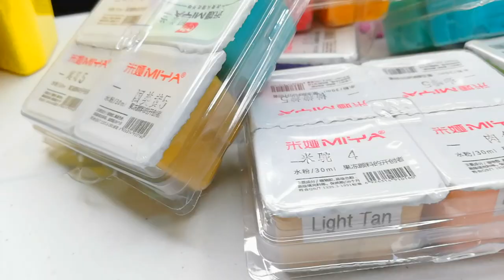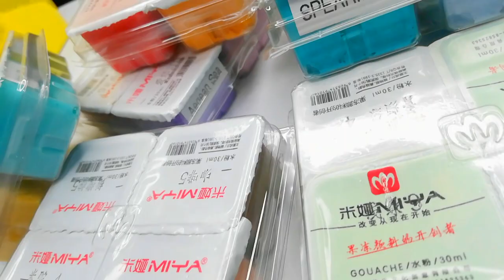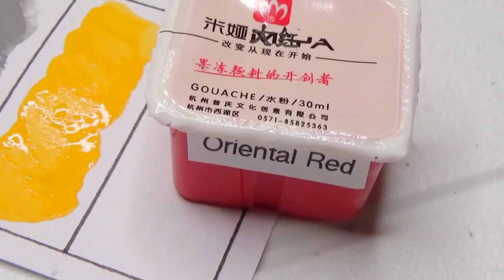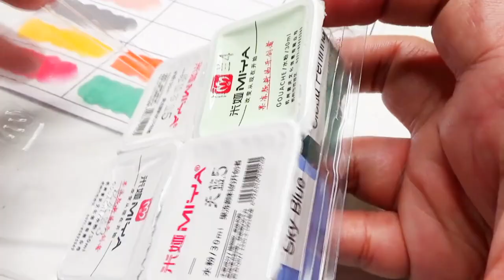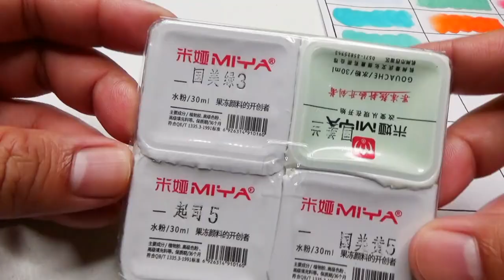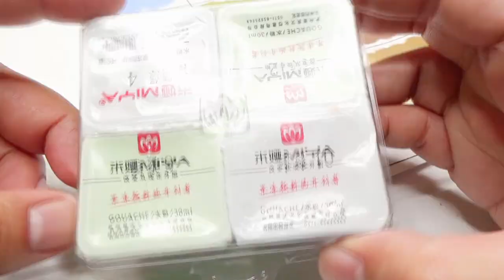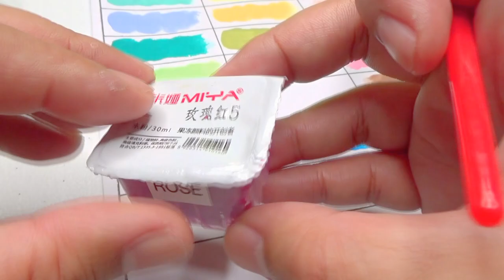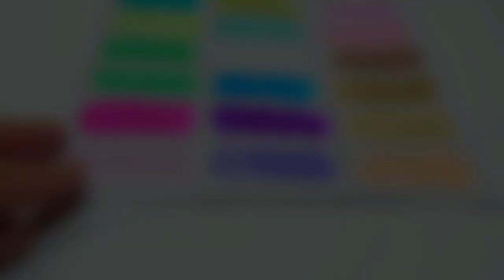Unboxing and Review: Miya HIMI Gouache Haul - 30 ML colors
Bought new MIYA HIMI Gouache colors and I never knew they have so much! I'm going to show you my haul and colors I got. They sure have crazy names for their unique colors. How about you? what are your favourite colors from this set? 😊👍
Miya HIMI Gouache Haul!!! 30 ML colors

Thanks!